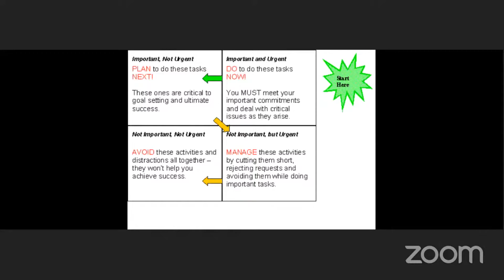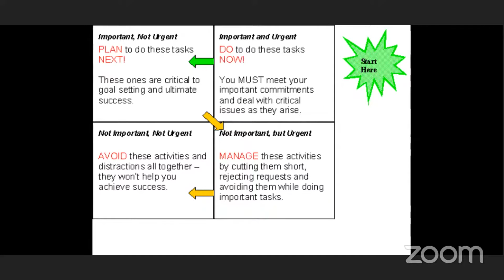Priority vs postponement by Kaushik n Subha Dutta